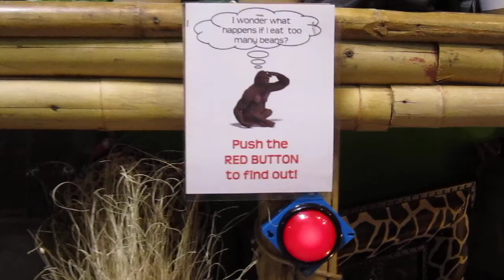Farting Gorilla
Our local country store has many odd things for all to enjoy. Including farting gorillas who apparently have eaten to many beans! The kids love going to the Country Junction, just so they can push the buttons.